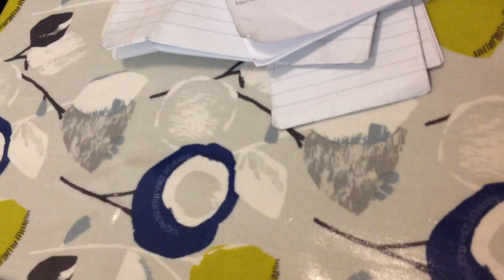ASMR: washing dishes by hand